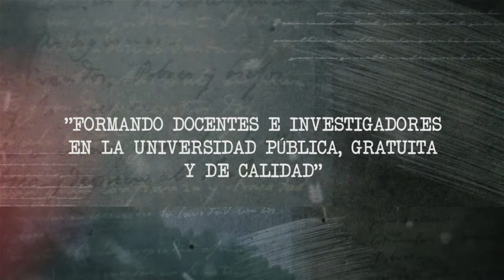40 Años Departamento Historia - Celia Basconzuelo